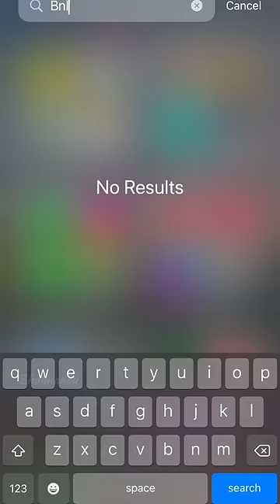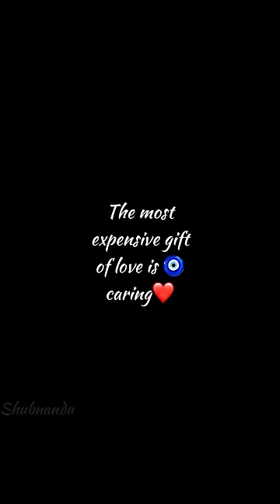Best Care During Periods 🥺🧿 | Long Distance Love | Caring Partner 🥹 | WhatsApp Status | Shubnandu